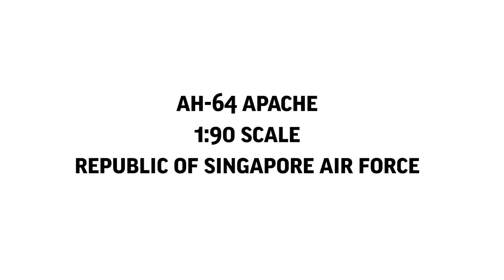Apache Helicopter Lego Tutorial(1:90)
In this video, I'll show you how to make an Apache from the Republic of Singapore Air Force in 1:90 scale.

The Ah-64D Apache, used by the RSAF is equipped with advanced sensors, a fire-control radar at the nose and a Radar Frequency Interferometer housed in a dome located above the main rotor.

Its armaments include a 30mm M230 Chain Gun and can be configured with Hydra rockets or AGM-114 Hellfire or AIM-92 Stinger missiles.